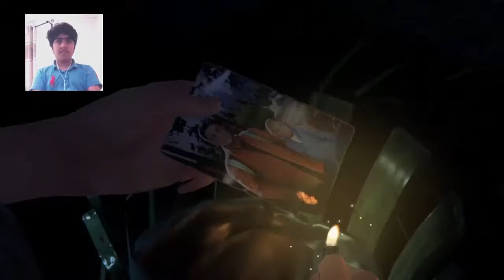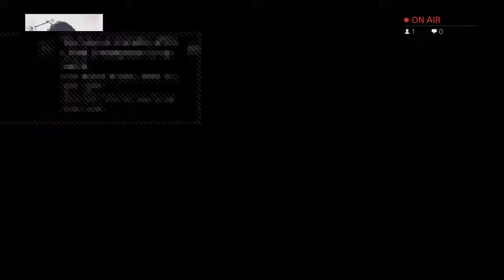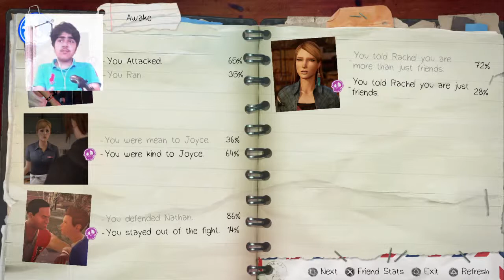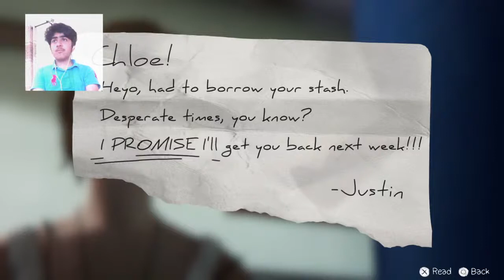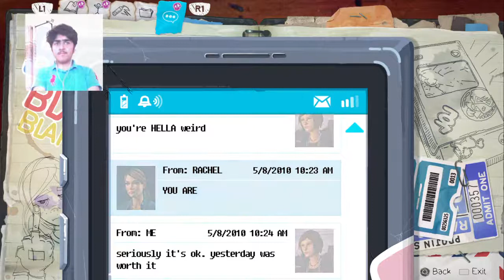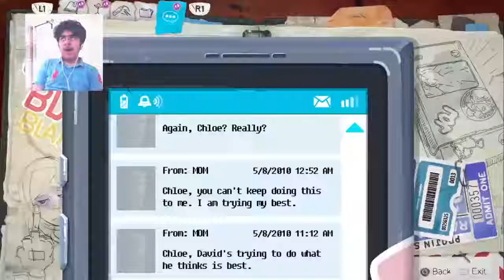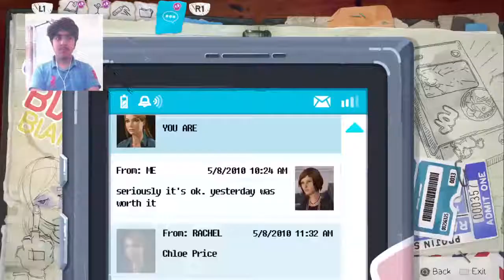Life is strange before the strom episode 1 part 3 Ending